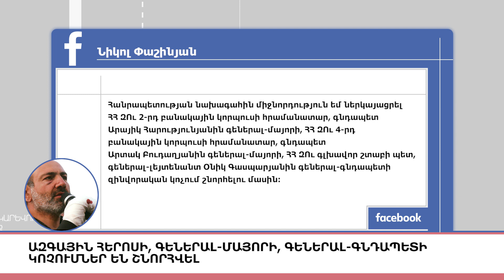Հունաստանի ԱԳ նախարարը վաղը կայցելի Հայաստան, ԼՈՒՐԵՐ 16:30